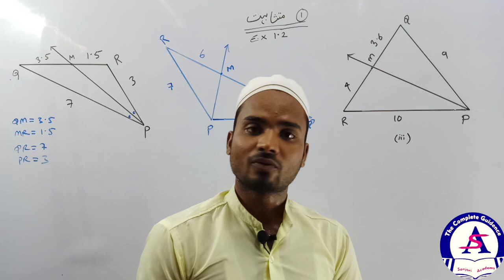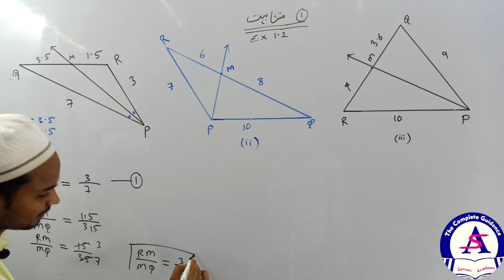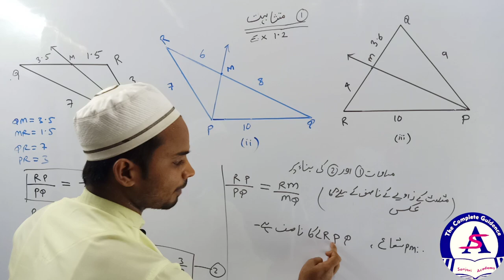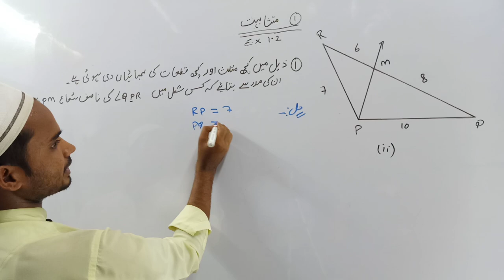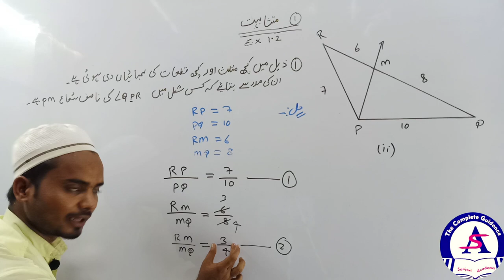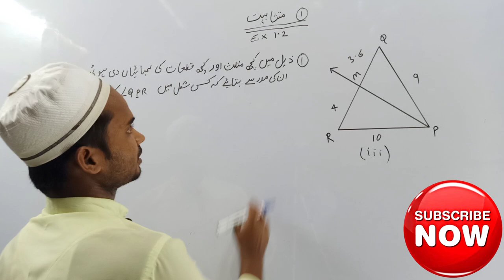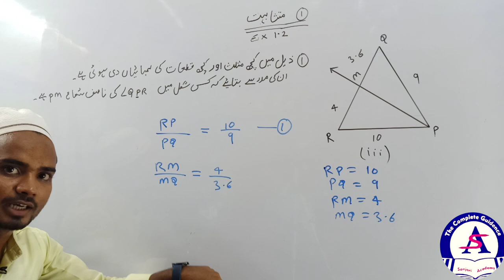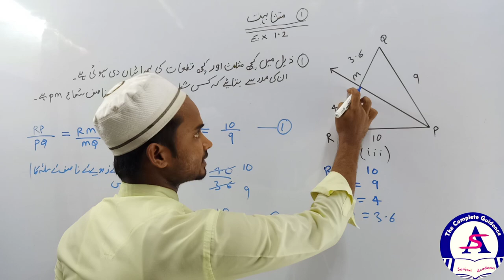SIMILARITY متثابہت IN URDU PART 10 FULL DETAIL BY ZAKARIYA SIR ( SANJARI ACADEMY)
Title (required)
SIMILARITY  متثابہت   IN URDU  PART 1
 FULL DETAIL BY ZAKARIYA SIR ( SANJARI ACADEMY)

SIMILARITY  متثابہت   IN URDU  PART 2 FULL DETAIL BY ZAKARIYA SIR ( SANJARI ACADEMY)

SIMILARITY  متثابہت   IN URDU  PART 3  FULL DETAIL BY ZAKARIYA SIR ( SANJARI ACADEMY)

SIMILARITY  متثابہت   IN URDU  PART 4 FULL DETAIL BY ZAKARIYA SIR ( SANJARI ACADEMY)

SIMILARITY  متثابہت   IN URDU  PART 5 FULL DETAIL BY ZAKARIYA SIR ( SANJARI ACADEMY)

Similarities preserve planes, lines, perpendicularity, parallelism, midpoints, inequalities between distances and line segments.[19] Similarities preserve angles but do not necessarily preserve orientation, direct similitudes preserve orientation and opposite similitudes change it.[20]

The similarities of Euclidean space form a group under the operation of composition called the similarities group S.[21] The direct similitudes form a normal subgroup of S and the Euclidean group E(n) of isometries also forms a normal subgroup.[22] The similarities group S is itself a subgroup of the affine group, so every similarity is an affine transformation.

One can view the Euclidean plane as the complex plane,[23] that is, as a 2-dimensional space over the reals. The 2D similarity transformations can then be expressed in terms of complex arithmetic and are given by f(z) = az + b (direct similitudes) and f(z) = az + b (opposite similitudes), where a and b are complex numbers, a ≠ 0. When |a| = 1, these similarities are isometries.